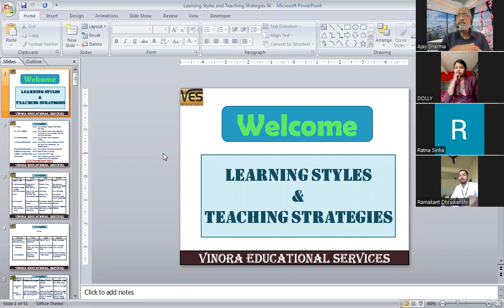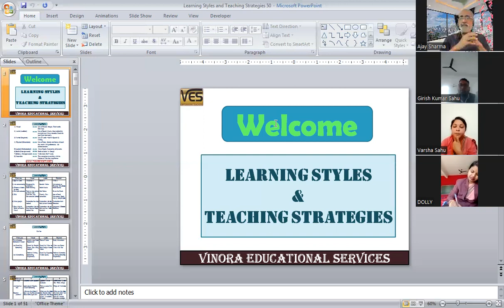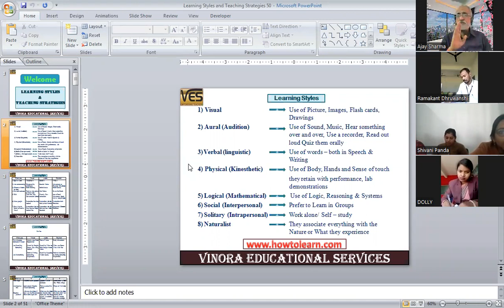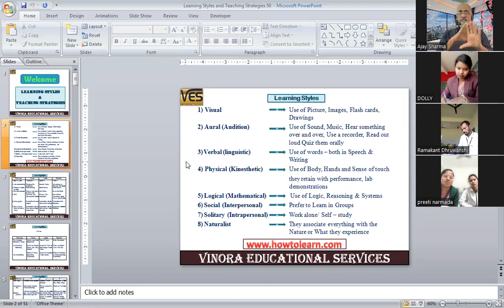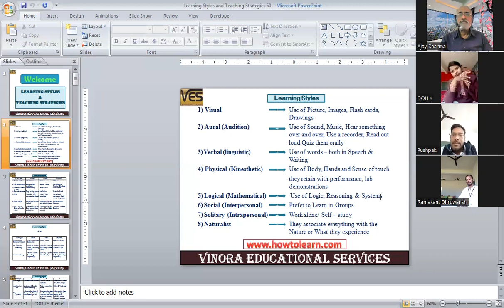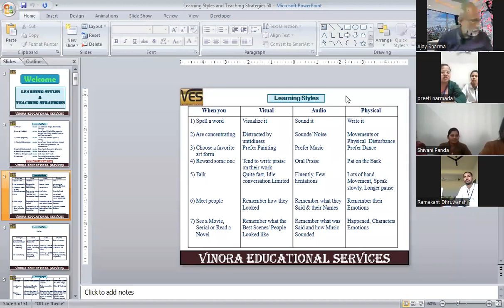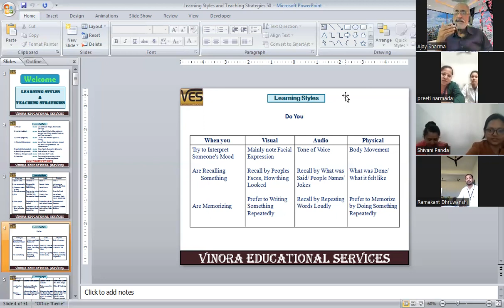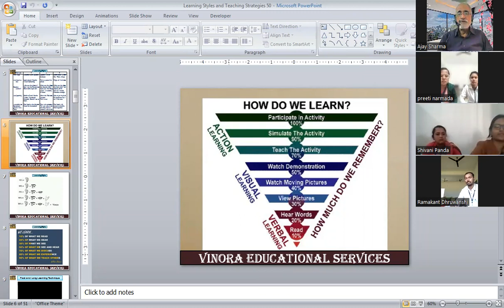RPS Learning Styles in Kids 15.11.22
This webinar trains the Teachers of Ram Darshan Public School about the 8 different Learning Styles of the students and how to know their Learning Styless.